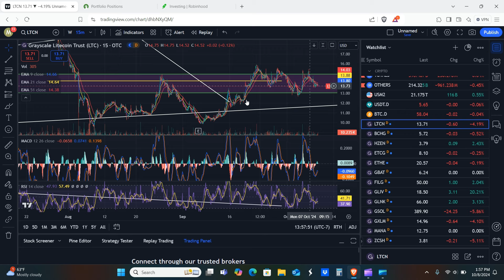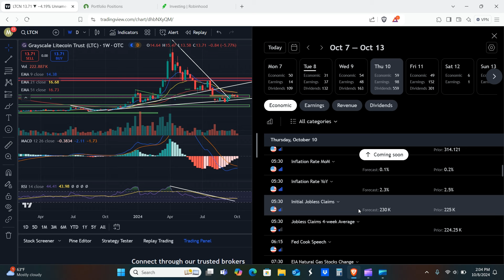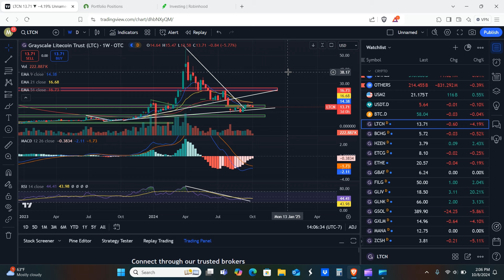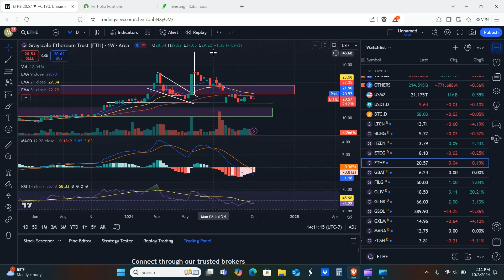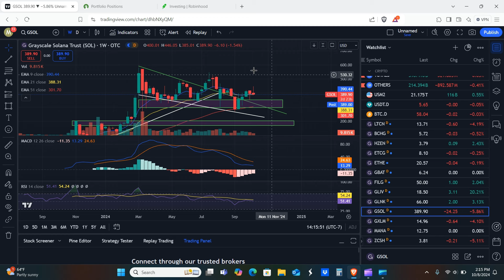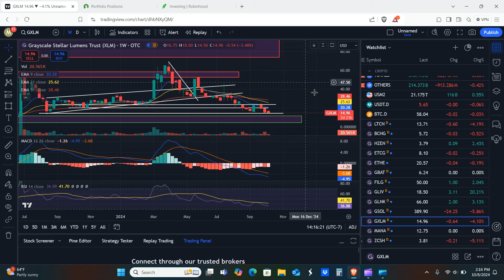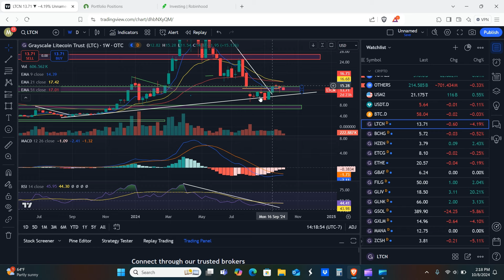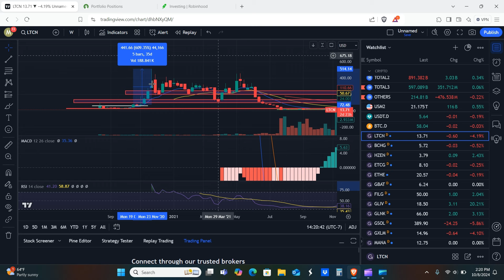The time for price to Skyrocket is almost here! LTCN BCHG HZEN ETCG update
Hello everyone! So the time for prices to skyrocket in crypto is almost here! This is our ltcn bchg hzen and etcg update. We'll cover the trusts, our expectations for the markets and Fed going into the end of the year, and why we'll likely be going higher in the coming months... So Stay Tuned!